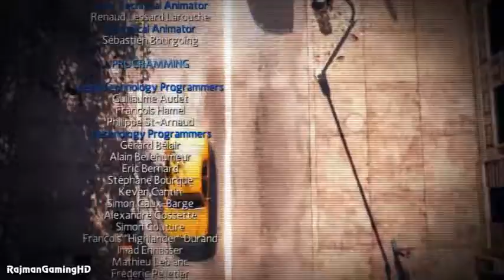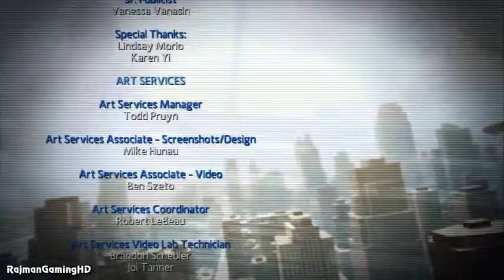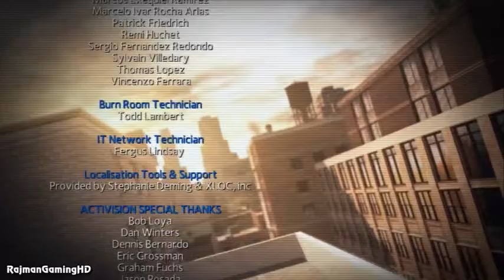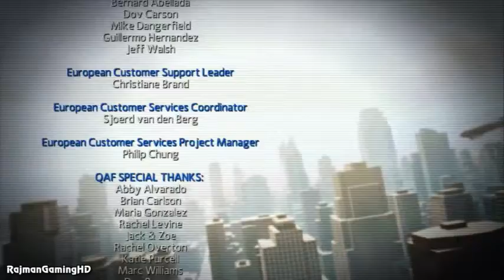The Amazing Spider-Man-PC-22.Rész-Vége?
Felhasznált videók:
Weboldal:
-Megjegyzések csak a Feltöltő jóváhagyása után jelennek meg!
-Értékelések letíltva!